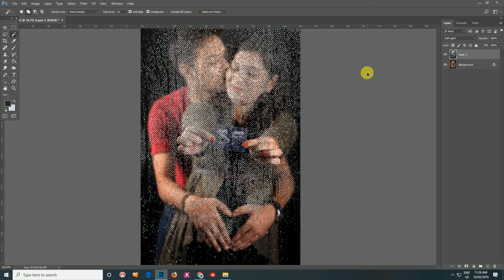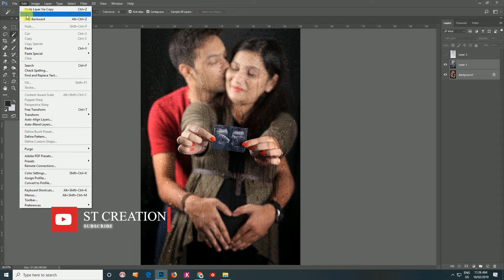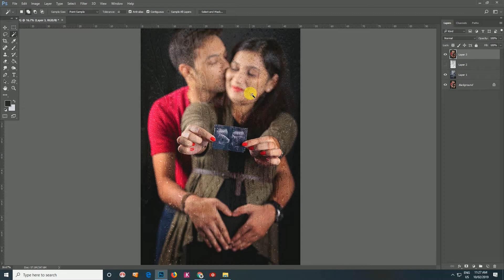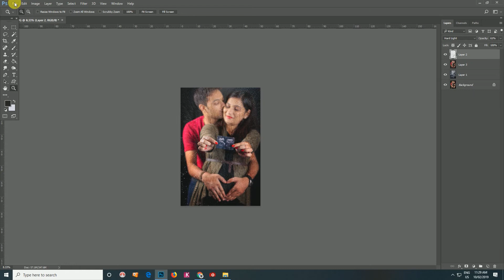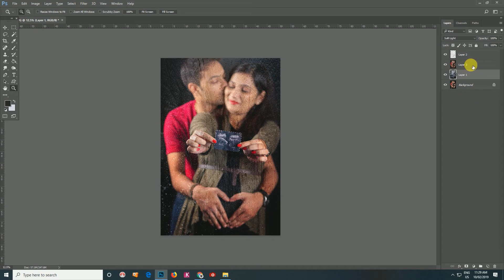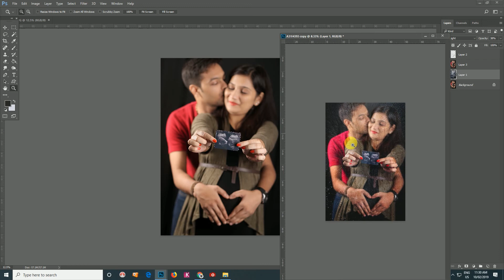RAIN DROP WET GLASS EFFECT